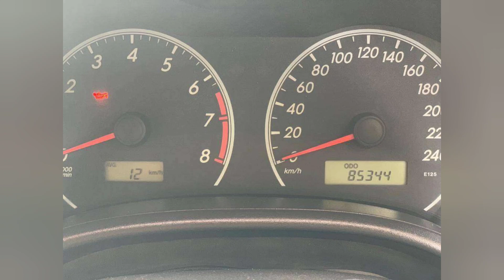Toyota Corolla Xli 2014 Model Convert Into Gli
In this video I will review on.
 Toyota Corolla Xli 2014 Model Convert Into Gli | Toyota Corolla 2019

Price.     1,635,000

Toyota Belta 2006 Model Sell On Installment.

Toyota Corolla XLI 2014 Model Sell On Installment.

Suzuki Mehran VXR 2020 Sell On Installments| Used Cars Buy In Pakistan

Toyota Corolla Gli 2011 Model On Installment|| budget cars pakwheels

Details
Make                  Toyota
Model                Corolla Xli
Year                    2014
KMs driven        85,000 km
Fuel                     Petrol
Condition            Used
Registered in      Karachi
Address.             Gulshan Iqbal Block 4 Karachi

Description
Corolla Xli convert Gli

Limited edition

Original condition

Brown mica Colour

1st owner

85000 kms running

Own engine

Only Petrol drive

Chilled Ac cooling

Power steering

Power windows

Power mirror

Central locking

Original LCD screen

Speakers all are company fitted

Neat and clean dash board seat and handle cover vip condition

Fully carpets

Just like new

New dry battery in warranty

Expensive alloy rim

And tubeless tyres

5 to 6 person sit easily comfortable drive

No work required just buy and drive family used car

All documents clear tax paid cplc clear only call no sms

Topics covered
toyota corolla 2019,
corolla,
toyota corolla,
toyota altis,
corolla hybrid,
corolla altis,
2016 toyota corolla,
2020 toyota corolla hybrid,
corolla for sale,
toyota corolla olx,
toyota corolla gli,
corolla gli,
altis car,